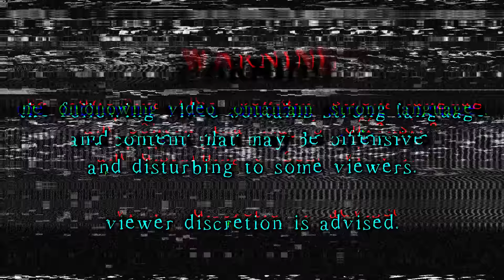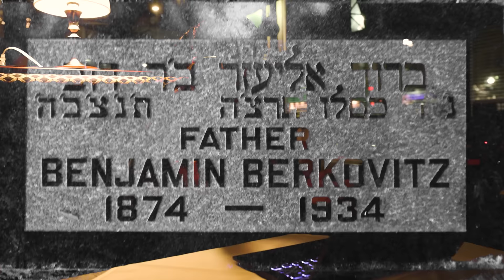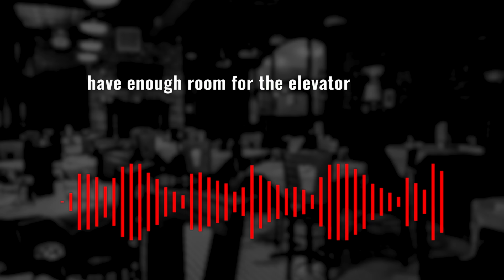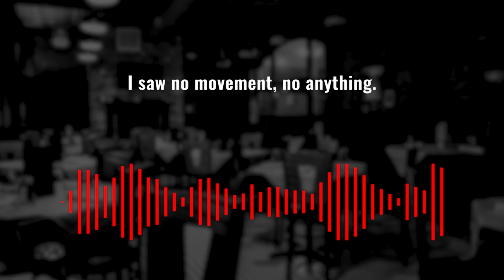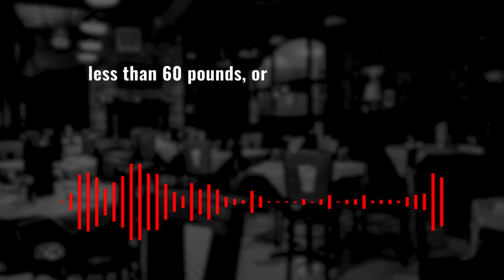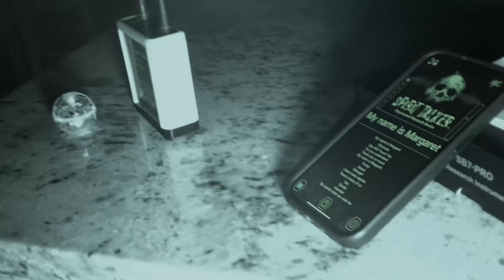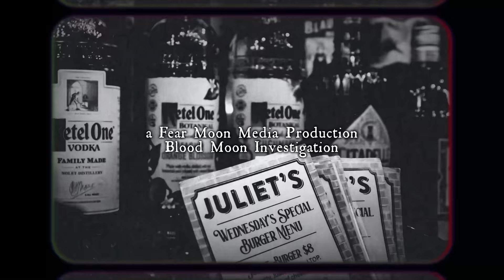BONES Found at a HAUNTED Restaurant | JULIET'S TAVERN (Joliet, IL)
Right in our hometown of Joliet, Illinois is Juliet's Tavern, an American contemporary restaurant that has a history that dates back to the 1880s. The question is, is it haunted? Do ghosts & spirits of the past linger within these brick walls? Only one way to find out...

0:00 Intro
1:50 History
10:32 Investigation
35:54 Closing Thoughts
39:41 Credits

Filmed at Juliet's Tavern in Joliet, IL
Huge thank you to Bill Dimitroulas & Derek Brenczewski.

We are an Official 2024 Haunters Against Hate Member, you can donate to this nonprofit using this

“Blood Moon Rising” by Alessandro Mininni